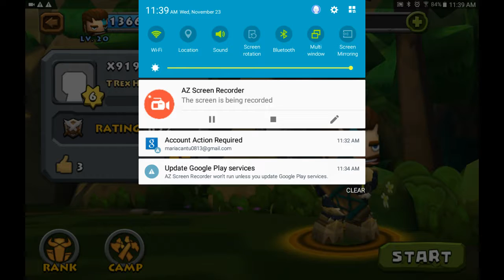Com DH #2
Dont where ear buds stay cool